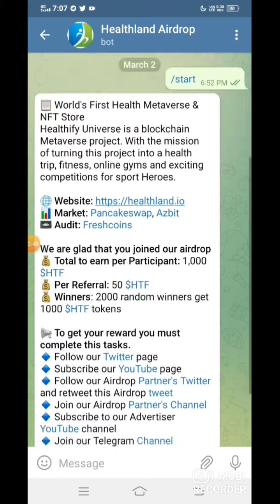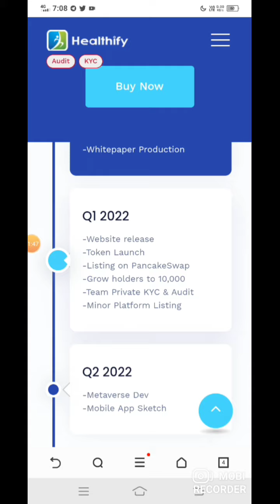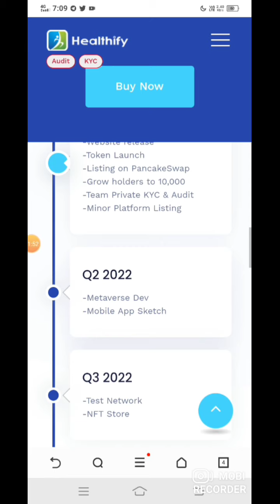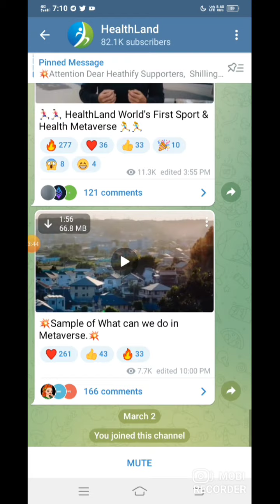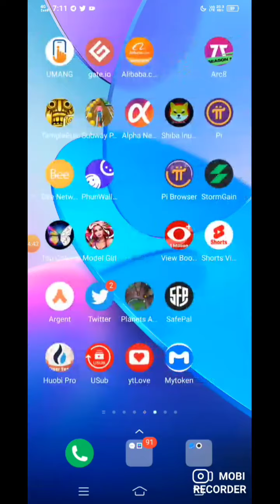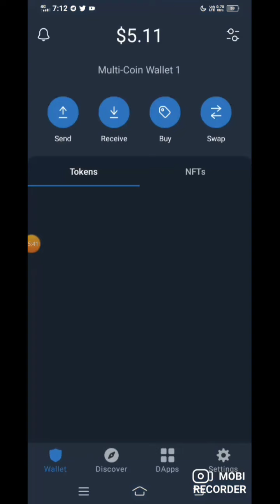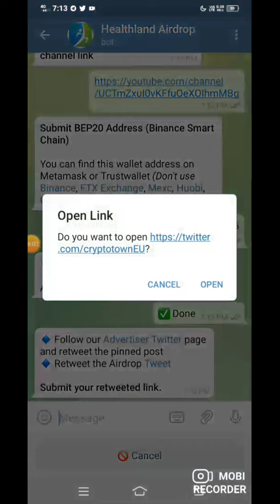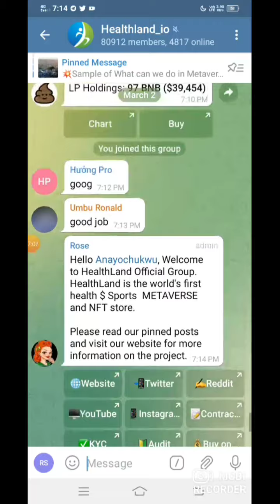TRUST WALLET AIRDROP TODAY | 1000 HTF TOKEN CLAIM FREE | NEW CRYPTO AIRDROP TODAY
Trust Wallet lets you earn with the following coins. The Atomic Wallet is good for beginners because it is free, and it allows buying crypto directly through the wallet if they do not already own crypto assets. Download the Trust Wallet, create an account at Binance and submit your details to the airdrop form to receive an equal share of the total airdrop pool.

Crypto airdrop
New token
Crypto news
Crypto faucet
Crypto airdrop today
Cryptocurrency